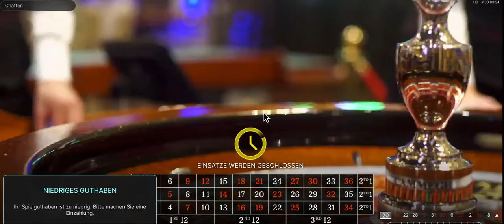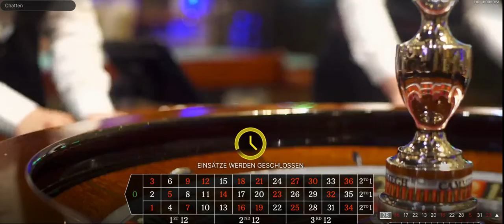LIVE ONLINE Casino Spins #01